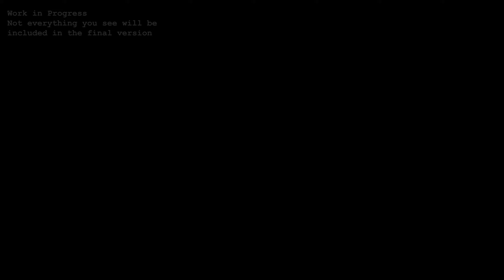Perdition Sector | Fallout 4 | Cinematic Gameplay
In an attempt to gain control, humanity only let hell loose. Chemicals, radiation, and military contractors fight each other to gain the edge. There's no place like peace when it comes to the heart of Massachusetts.

Perdition Sector is an upcoming overhaul with curated gameplay that exceeds even modern video games. Stealth and survival are the priority. With a new campaign coming through, Perdition Sector will continue to raise the standards of what Fallout 4 did right and improve on what it did wrong.

Recording with Fallout 4 + Perdition Sector

Developed by ‪@DrFaust-sn5jk, @ignistactical, Momentus, and @kakunarratives

Story by @kakunarratives

Soundtrack by ‪@cryochamberlabel